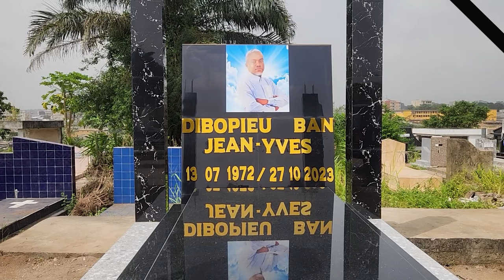AU REVOIR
DIFFICILE SEPARATION !
AINSI DONC TU ES PARTI